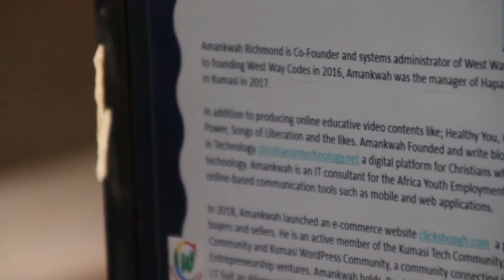Free training on other virtual platforms you can use for free